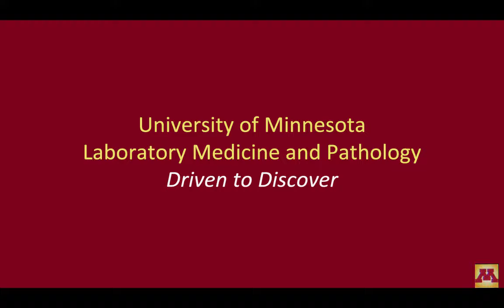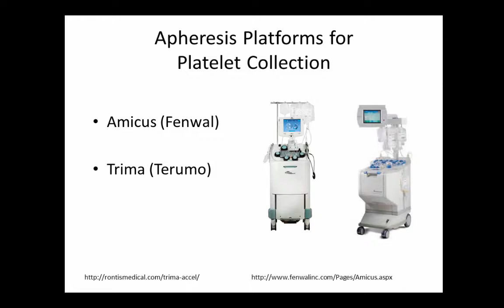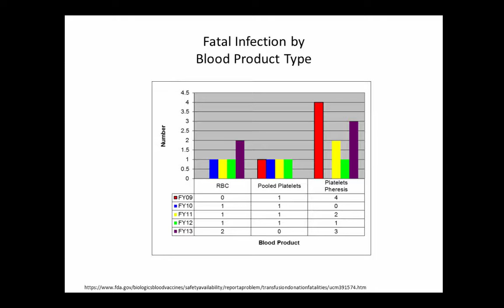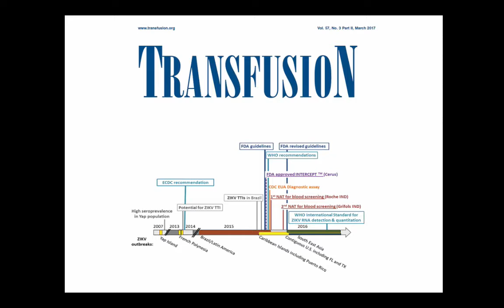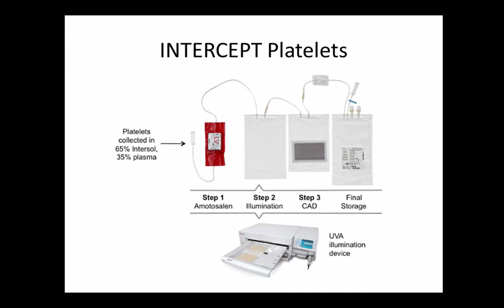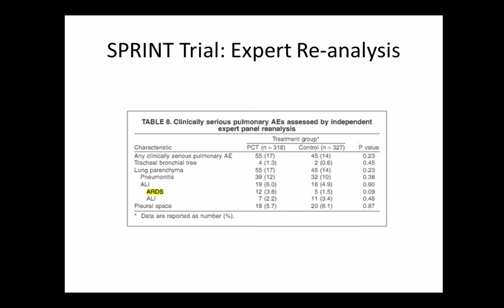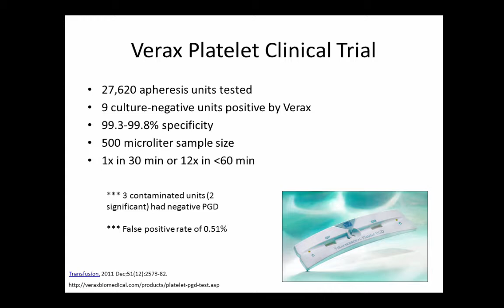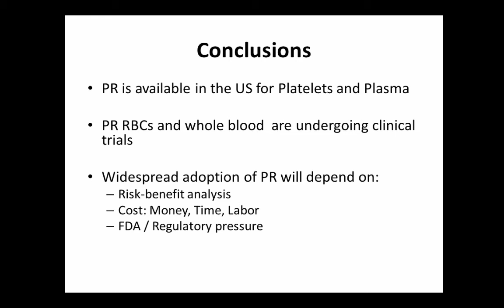LMP Grand Rounds TGniadek 17May2017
"Pathogen inactivation of blood products"

Tom Gdniak, PhD
Blood Bank Fellow
Department of Laboratory Medicine and Pathology